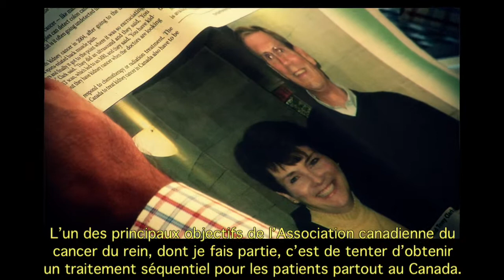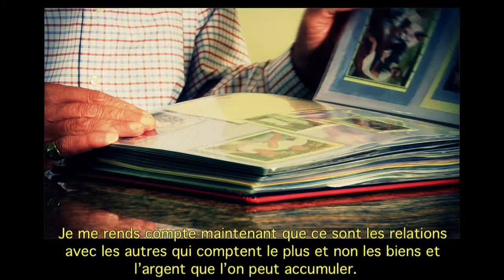Tony Clark - Les traitements séquentiels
Atteint dun cancer du rein, Tony Clark raconte comment, en suivant des traitements séquentiels, il parvient à mener une vie productive et épanouie malgré sa maladie. Tony est président de l'Association canadienne du cancer du rein.